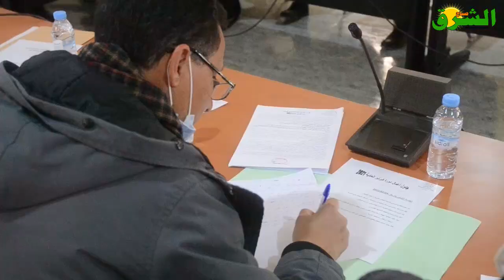محمد نجمي يكشف عن أولى مداولات المجلس الجماعي لدورة فبراير